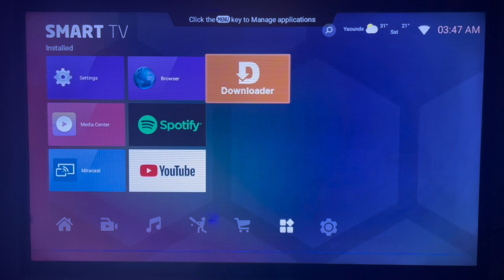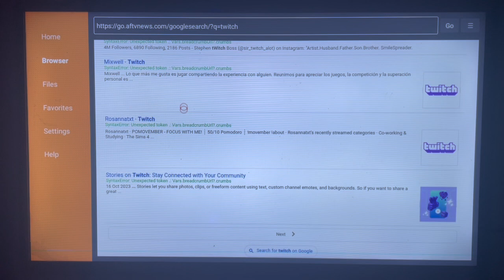How to Install Twitch App on ANY Smart TV 2025 (Without Google Play Store)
You are on the right YouTube Channel if you are searching for How to Download Twitch on Smart TV. Whether you have Google Play Store or not installed, in this channel I will show you how to download and install any app on Smart TV or Android TV. In this particular video, I will show you How to Download Twitch on Smart TV Without Google Play Store Installed on the TV.